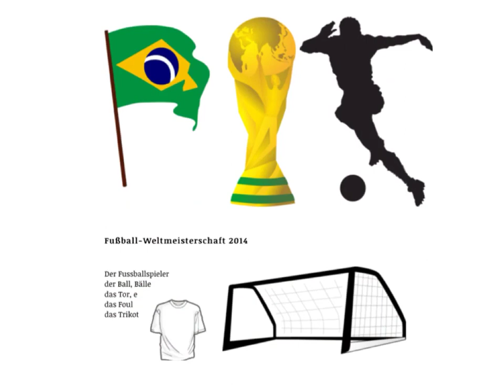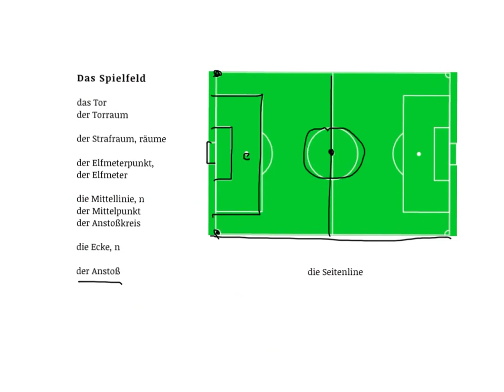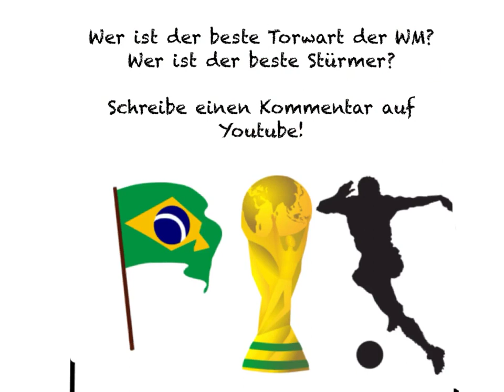Learn German Vocabulary | Soccer, Football World Cup Brazil 2014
Learn the German vocabulary for talking about football using the example of the Football World Cup in Brazil (2014) with this free online German video course! An experienced German teacher will guide you through with step by step explanations and interactive activities, so that learning German is always fun, and never boring! You can also test yourself and find more learning resources on my

What you will find in the video:

Wer ist der beste Torwart?
Wer ist der beste Stürmer?

Fußball-Weltmeisterschaft 2014

Der Fussballspieler
der Ball, Bälle
das Tor, e
das Foul
das Trikot
Das Spielfeld

das Tor
der Torraum

der Strafraum, räume
der Elfmeterpunkt, der Elfmeter

die Mittellinie, n
der Mittelpunkt
der Anstoßkreis

die Ecke, n

der Anstoß
Positionen der Spieler

die Verteidigung (offensiv, defensiv)  der Verteidiger
das Mittelfeld    der Mittelfeldspieler
der Sturm     der Stürmer
der Torwart
You can also practise your German and study for the Goethe exam with our eBooks!